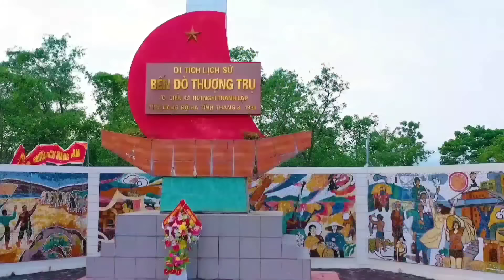Hà Tĩnh Quê Ơi, Lỡ Hẹn Với Dòng Lam - Những khúc Dân ca xứ Nghệ hay Mê Mẩn